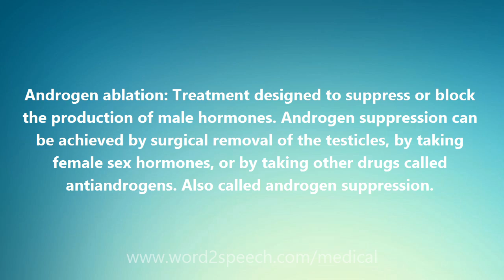Androgen ablation - Medical Definition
Androgen ablation

Androgen ablation: Treatment designed to suppress or block the production of male hormones. Androgen suppression can be achieved by surgical removal of the testicles, by taking female sex hormones, or by taking other drugs called antiandrogens. Also called androgen suppression.